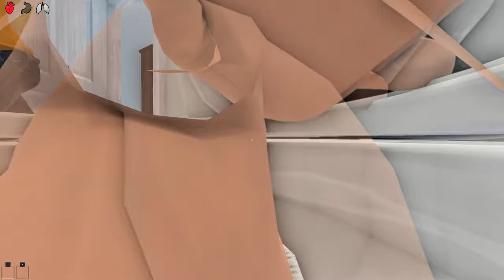Baby Gets EATEN by CRAZY UNCLE!